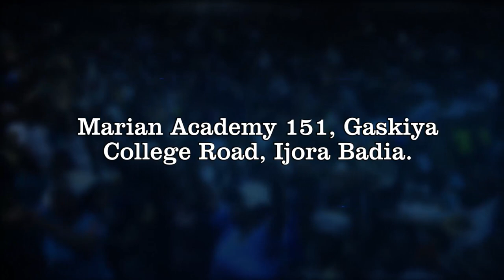IRI OWURO {MORNING DEW} DAY 23RD AUGUST